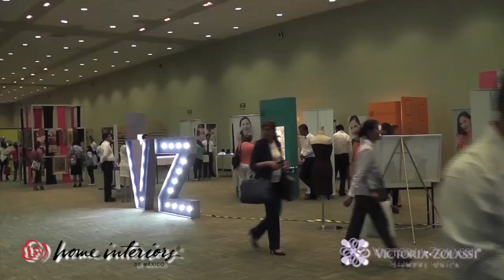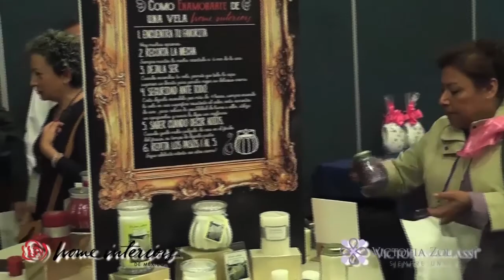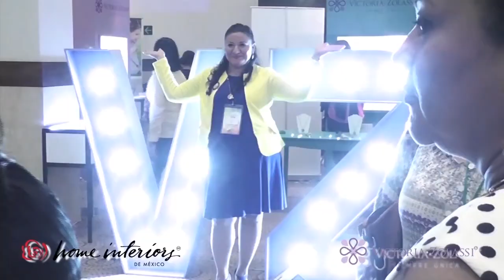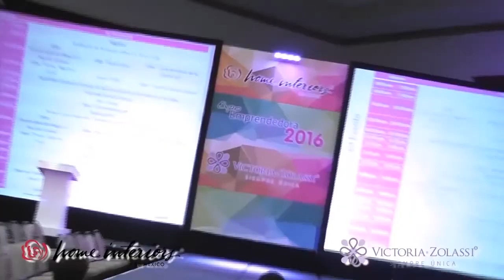EXPO EMPRENDEDORA 2016